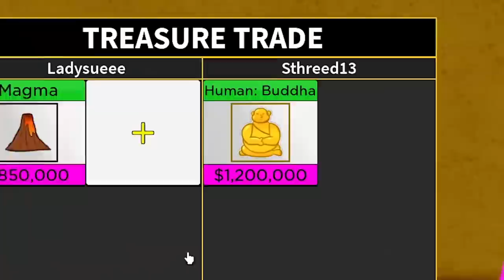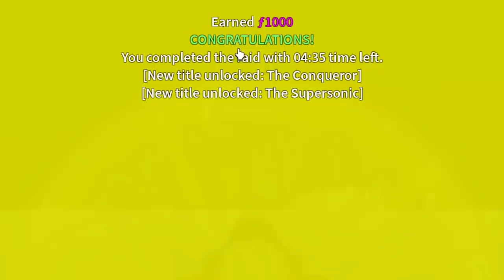BLOX FRUITS #6 | BUDDHA FRUIT AWAKENING + SECOND SEA NA KO! - Roblox